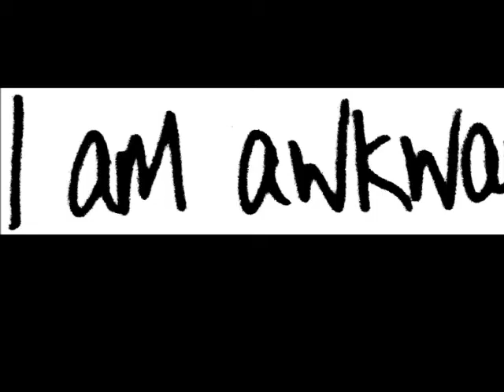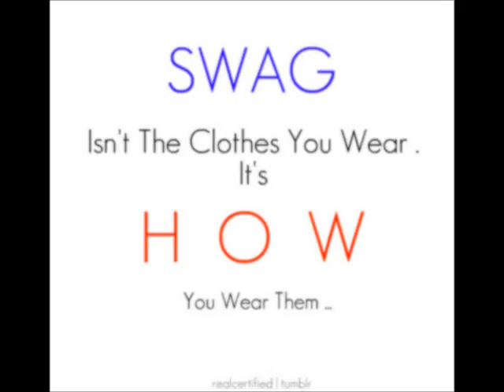Sexy And I Know It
What Can I Say? Iam Just Too Damn SEXY...